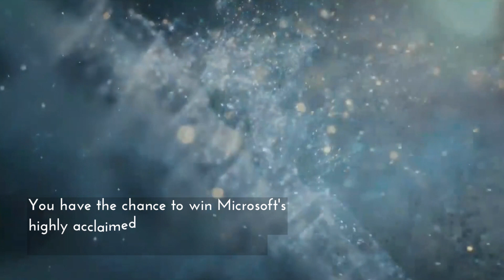Boost Your Gaming Setup with Xbox Series S Console | YOLOP Auction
Take your gaming setup to the next level with the remarkable Xbox Series S console, now available for auction on YOLOP. Join us as we dive into the incredible features, stunning visuals, and lightning-fast performance of this gaming powerhouse. Whether you're a casual gamer or a competitive enthusiast, the Xbox Series S is designed to deliver unparalleled gaming experiences. Discover how this compact yet mighty console can transform your gaming world and unlock new levels of excitement. Don't miss out on the chance to secure the Xbox Series S at an unbeatable price.